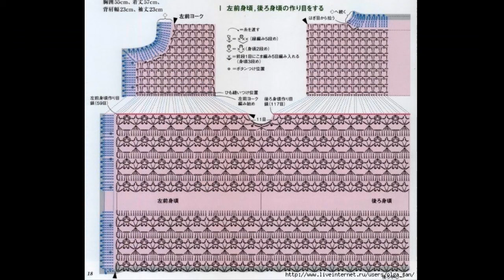Crochet Patterns/ free/ Crochet Baby Dress/ 5868